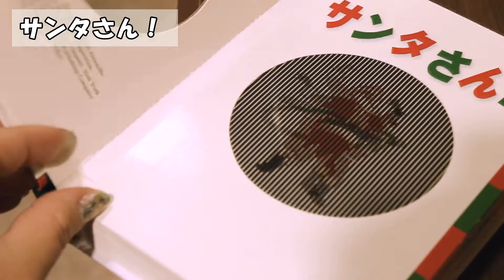【阪急百貨店】『おとぎの国のクリスマスショップ』～仕掛け絵本～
阪急うめだ本店 11階のコトコトステージ111で開催中の『おとぎの国のクリスマスショップ』では、様々な仕掛け絵本が登場！
こどもだけでなく、大人も夢中になっちゃいそうな仕掛け絵本がたくさん揃っていますよ☆